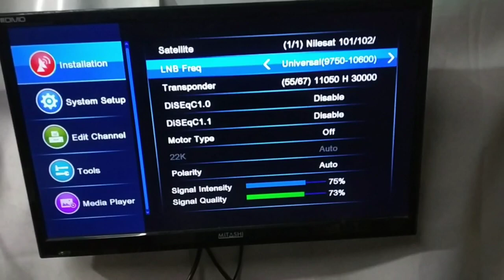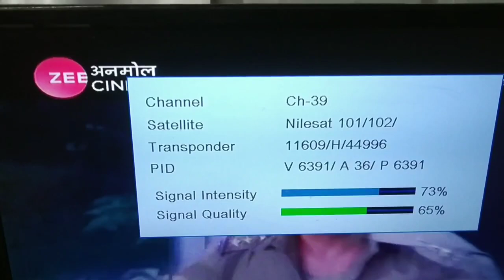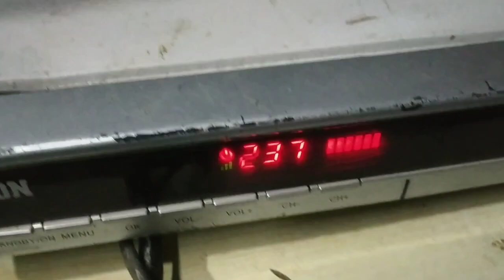latest update Videocon D2H pay zee Anmol free to air channel dekhi mpg4 HD setup box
latest update Videocon D2H pay zee Anmol free to air channel dekhi Akhil free dish mpg4 HD setup box